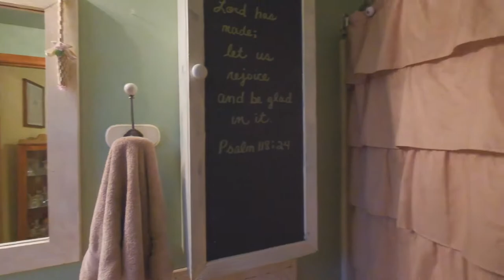1905 Lowther Pl Philomath Oregon